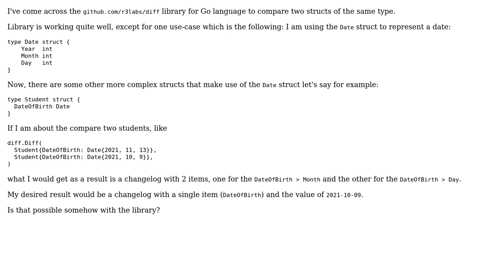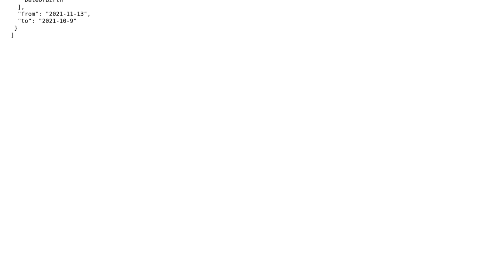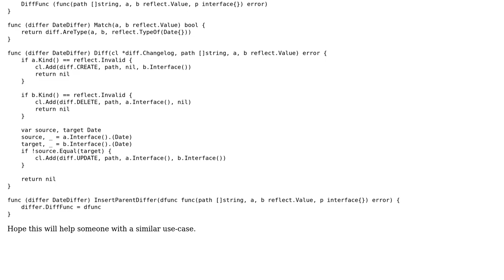How to diff entire struct with r3labs/diff? (2 Solutions!!)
How to diff entire struct with r3labs/diff?

With thanks & praise to God, and with thanks to the many people who have made this project possible! You are responsible for your own actions.